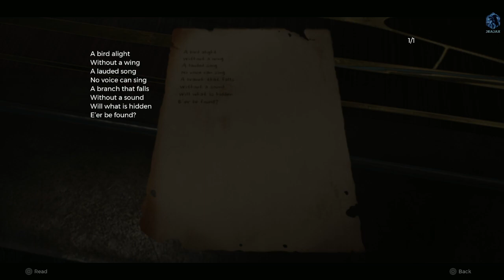Let's play! Remnant 2 Part 50